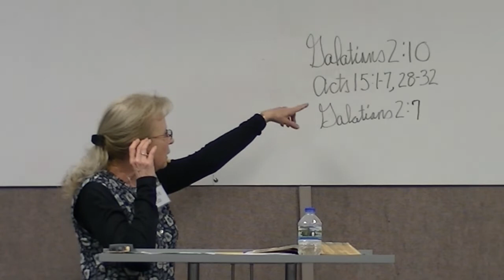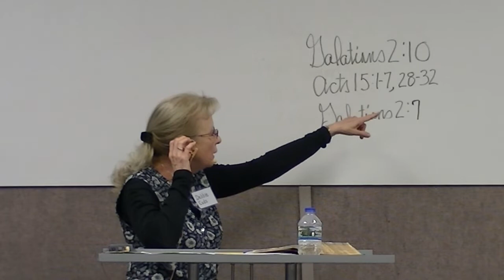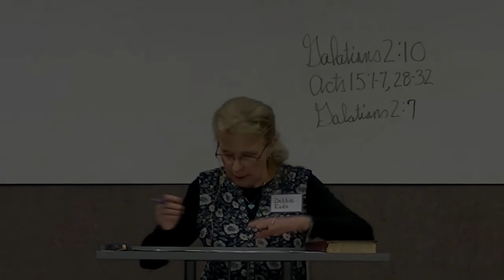Lesson Three The Meeting At Jerusalem Galatians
Women Of The Word Bible Study.  Debbie Eads, Teacher.
then click the red Ladies Bible Study button on the left, to get your Lesson pdf.  God bless you.